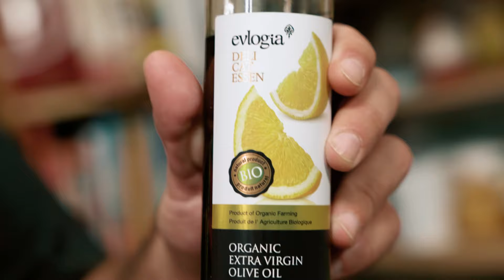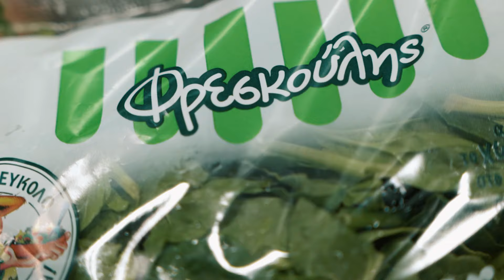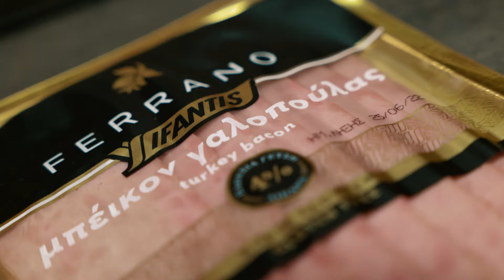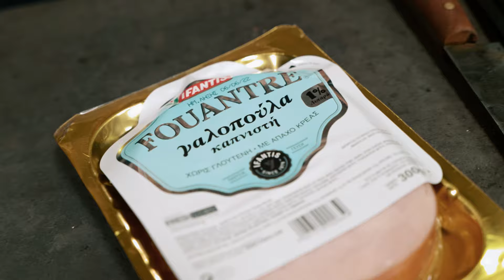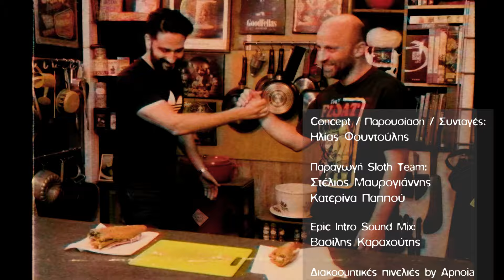Επ 37 Healthy Κασκαρίκα - Διονύσης Ατζαράκης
1 Κωμικός 1 Σάντουιτς
Μια εκομπή στην οποία υποδέχομαι φίλους και φίλες από τον χώρο της κωμωδίας και τους φτιάχνω κάποιου είδους επικό σαντουιτσοειδές κατασκεύασμα. Στο σημερινό επεισόδιο ο Διονύσης Ατζαράκης δοκιμάζει μια healthy κασκαρίκα. Πολύσπορη μπαγκέτα γεμιστή με πέστο σπανακιού με κάσιους, ομελέτα με cottage και γραβιέρα light, καπνιστή γαλοπούλα, μπέικον γαλοπούλας και γλυκοπατάτες.

Παραγωγή The Sloth Team:
Σκηνοθεσία / κάμερα / μοντάζ / μουσική intro: Στέλιος Μαυρογιάννης

Epic intro mix / δεύτερες φωνές / μουσική διάνοια: Βασίλης Καραχούτης

Για τα γυρίσματα τηρήθηκαν όλα τα πρωτόκολλα υγιεινής και ασφάλειας για τον COVID-19